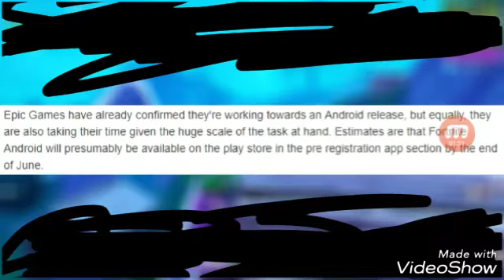Fortnite Android On Play Store